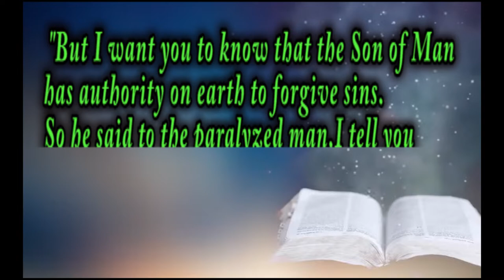jesus is back indeed